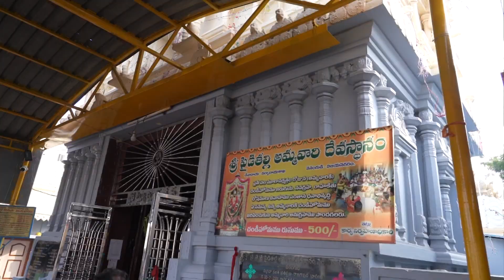శ్రీ పైడితల్లి అమ్మవారి ని పైడిమాంబ మాలాధారులు ఊరేగింపు అనంతరం చండీ హోమం,పూర్ణాహుతి